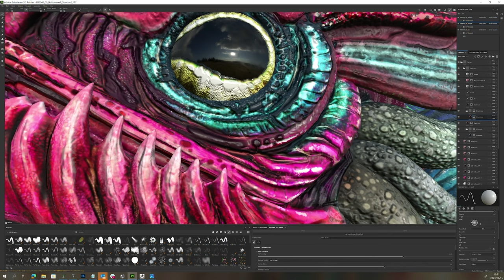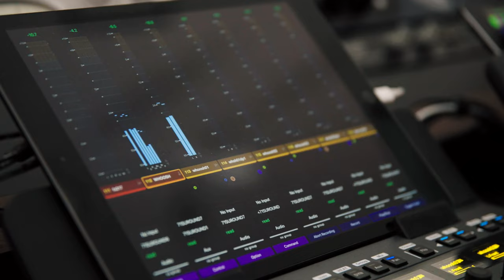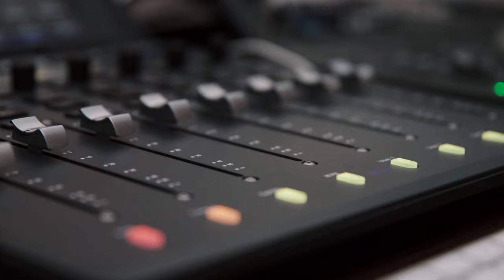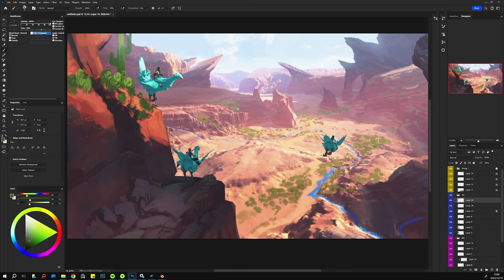Inside Final Fantasy VII Rebirth - Episode 1: Shaping the World | PS5 Games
Inside FINAL FANTASY VII REBIRTH - A look behind the scenes of the making of one of 2024's most anticipated games.

FINAL FANTASY VII REBIRTH is out now for PlayStation 5. The Unknown Journey Continues... After escaping from the dystopian city of Midgar, Cloud and his friends set out on a journey across the planet. New adventures await – prepare to sprint across grassy plains on a Chocobo and explore expansive environments.

Inside Final Fantasy VII Rebirth - Episode 1 Credits:

Naoki Hamaguchi - Director
Yoshinori Kitase - Producer
Tetsuya Nomura - Creative Director
Makoto Ise - Sound Director
Mitsuto Suzuki - Composer
Keiji Kawamori - Music Supervisor
Shintaro Takai - Art Director
Mizushi Sugawara - Environment Artwork Supervisor
Takako Miyake - Environment Director
Iichiro Yamaguchi - Lighting Director
Hidekazu Miyake - Cutscene Director
Junichi Hayashi - Cutscene Co-Director
Akira Iwasawa - Facial Director